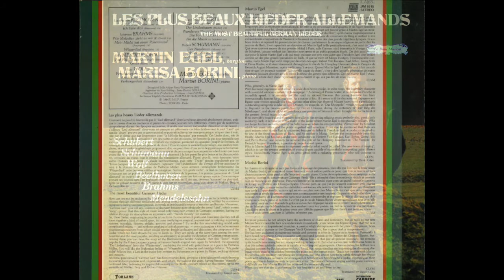Schubert: Der Musensohn, op. 92 n. 1, D. 764 - Martin Egel, baritono; Marisa Borini, piano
Der Musensohn, op. 92 n. 1, D. 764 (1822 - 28)
Ziemlich lebhaft

Marisa Borini, piano
Paris, 1983